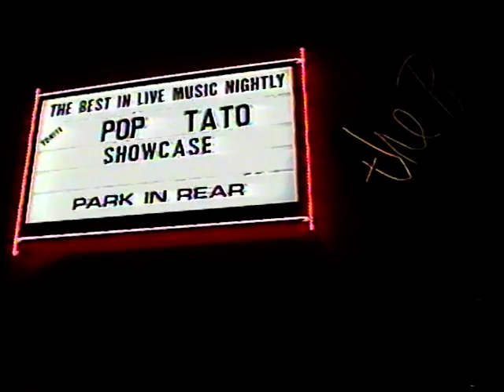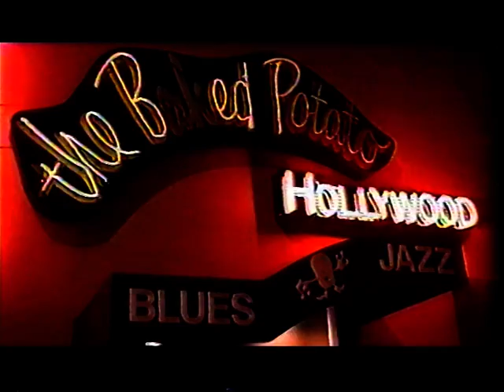Blue and Holding Part 4